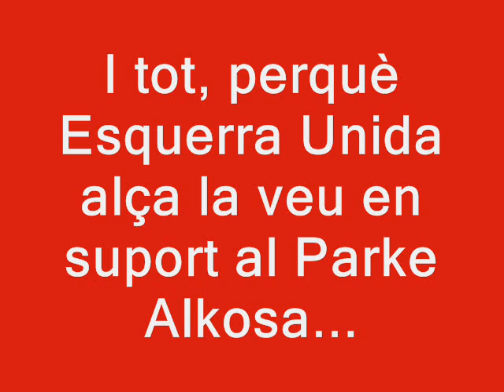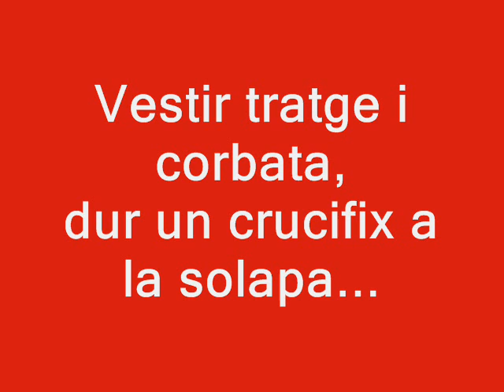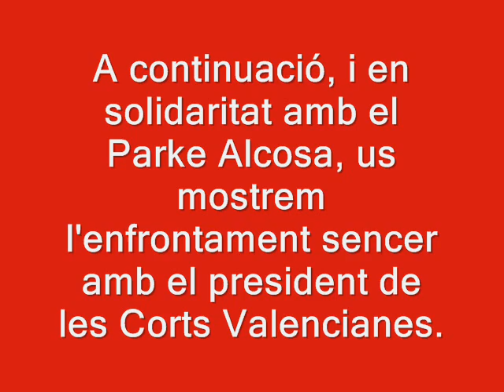Esquerra Unida s'enfronta al president de les Corts en defensa del 'Parke Alcosa'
Vídeo de la polèmica en les Corts arran els petos que duien els diputats d'Esquerra Unida en suport a la 'Koordinadora de Kolectivos del Parke Alcosa', els representants dels quals fan vaga de fam des del 22 de desembre de 2011.